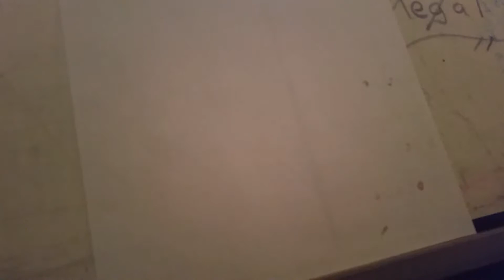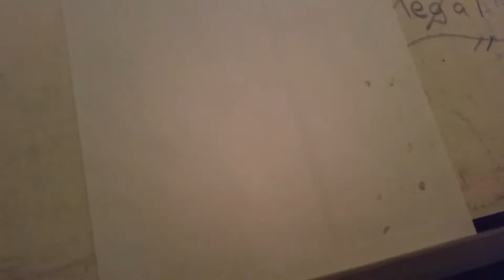A minor update